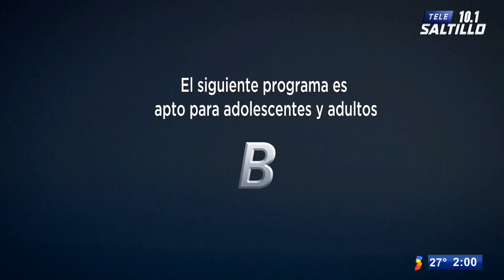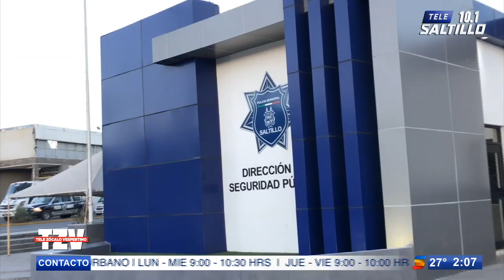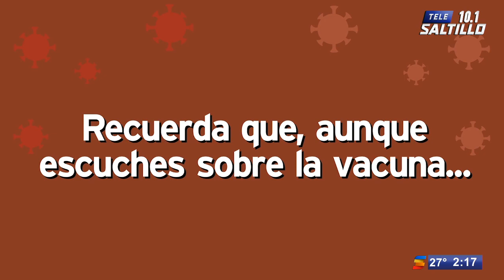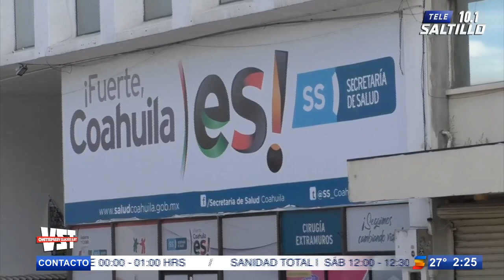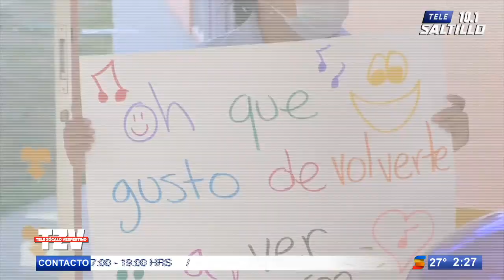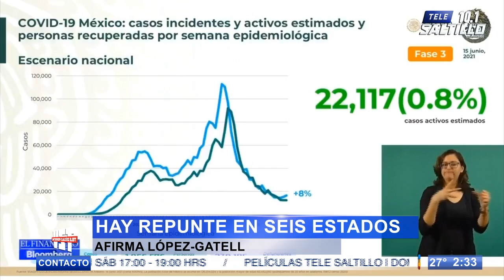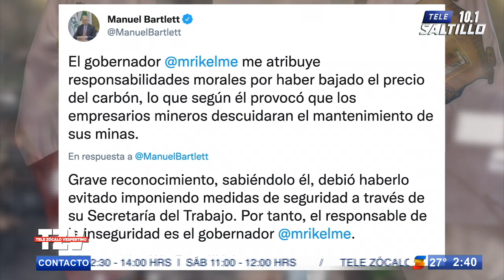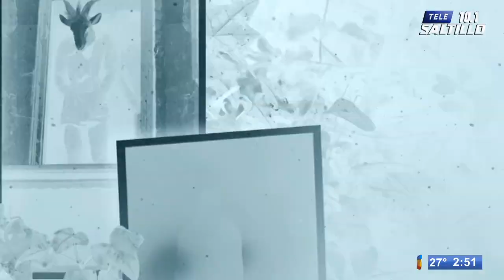TELE ZÓCALO VESPERTINO / 15 DE JUNIO DE 2021